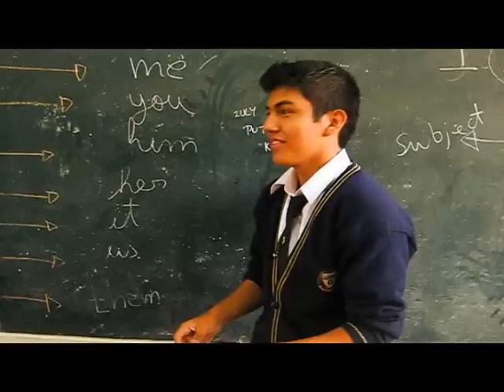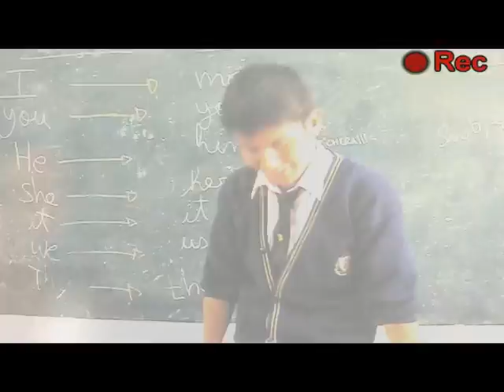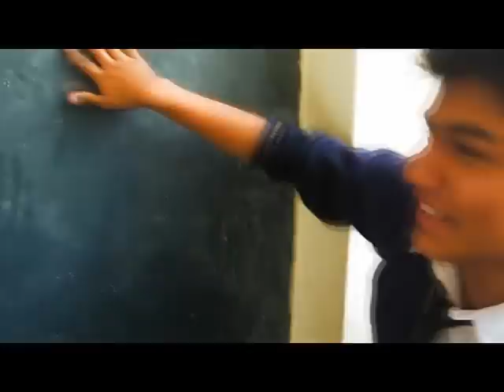San Juan - TRUJILLO... De tras de camaras de 4to 2008 (5to El Juicio FINAL)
Director: Miguel Angel Aching Vasquez.

Actores:
- Verastegui Velasquez Cesar
- Basilio Huaman Juan
- Rodrigues Mesia Roy
- Lozano ñique Alexander
- Leyva Carbajal Miguel

Los de tras de camaras de 4to 2008 - auspiciado por "5to El Juicio FINAL"